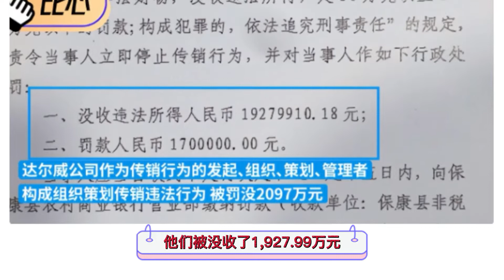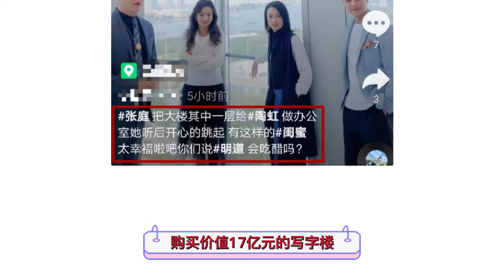真是大快人心！张庭夫妇被判传销后96套房产全被查封，总价值17亿